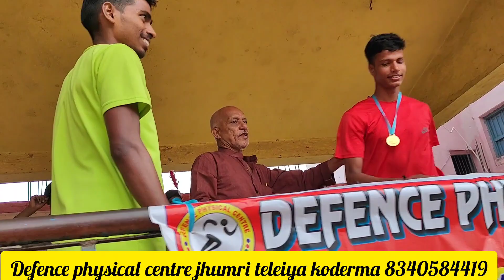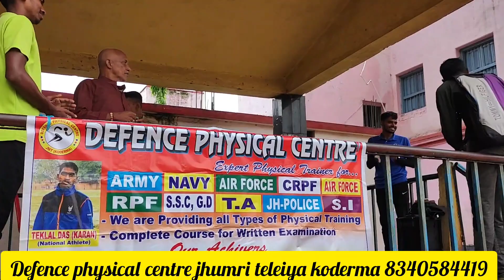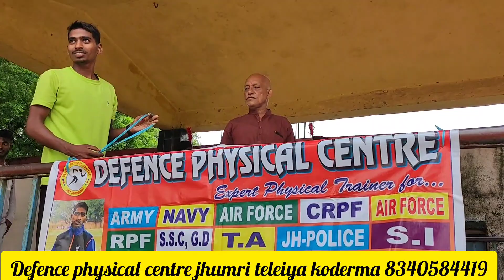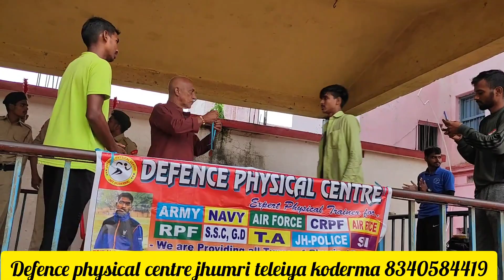Independence Day के शुभ अवसर पर 1600m running प्रतियोगिता // 1st 4 :34sec मे पूरा किया "।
DEFENCE PHYSICAL CENTRE
JHUMRI TELEIYA KODERMA

AGNIVEER BATCH

Mera Rang De Basanti Chola (मेरा रंग दे बसंती चोला)

Song by Bhupinder Singh, Udit Narayan, and Veer Rajinder

Song – Mera Rang De Basanti Chola
Singer – Udit Narayan, Bhupinder Singh
Lyrics – Anand Raj Anand
Movie – 23rd March 1931-Shaheed

music🎶 mere rang de basanti chola